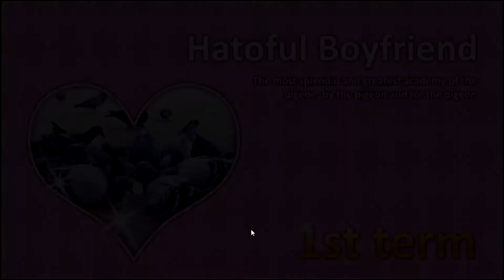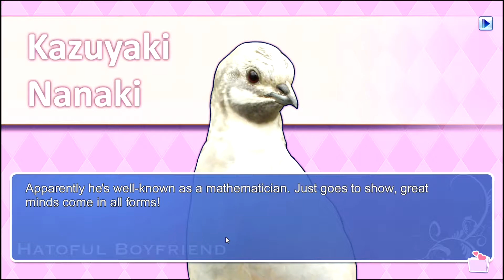Hatoful Boyfriend | First 30 Minutes | No Commentary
"Congratulations! You’ve been accepted as the only human student at the prestigious St. PigeoNation’s Institute, a school for talented birds! Roam the halls and find love in between classes as a sophomore student at the world’s greatest pigeon high school."